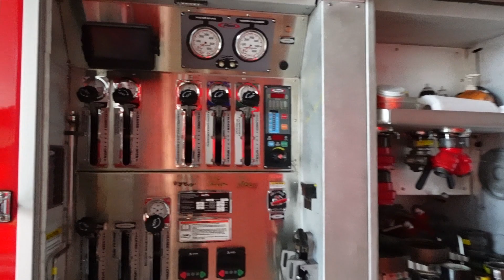Hurry Drive the Firetruck - River and Marshall save Liberty Bell - Firefighter Video For Kids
Marshall from Paw Patrol shows River how to put out a fire on the great liberty bell. Firefighters are essential and brave service workers who help keep everyone safe!

Thanks to the Largo Fire Department Station 41 for showing us the importance of Fire Safety and letting us come visit.